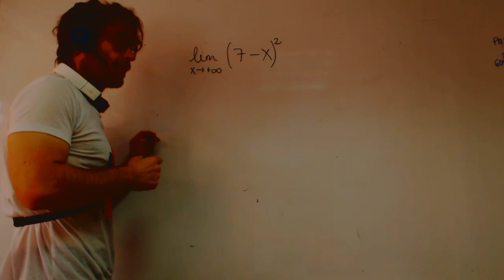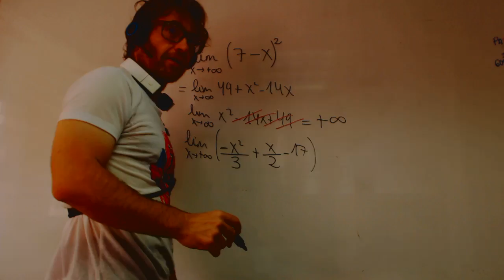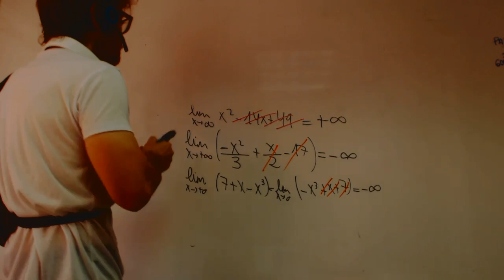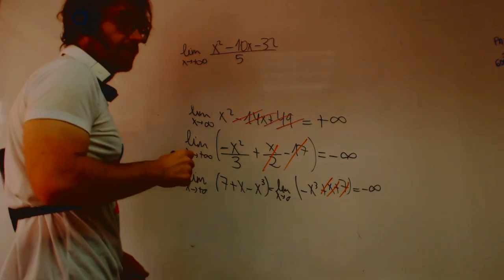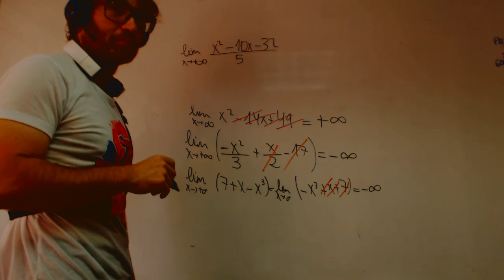Dudas limites en el infinito Matematicas 2 Bachillerato Academia Usero Estepona